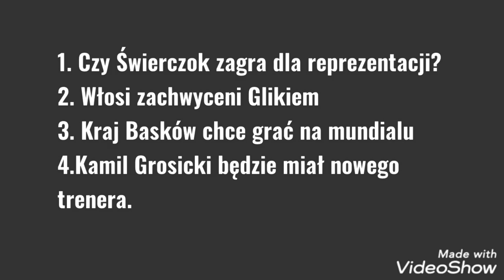Czy Świerczok zagra dla reprezentacji?? Włosi zachwyceni Glikiem.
👉Czy Jakub Świerczok zagra dla reprezentacji?
👉 Włosi zachwyceni Tłokiem
👉Kraj Basków chce grać na mundialu
👉 Kamil Grosicki ma nowego trenera

dzisiejszy film jest o newsach piłkarskich jeżeli lubisz newsy to obejrzyj film do końca i zostaw coś po sobie